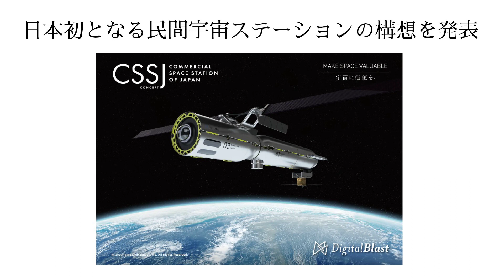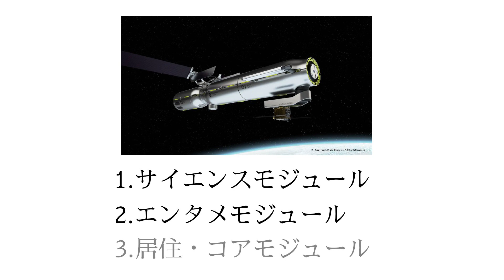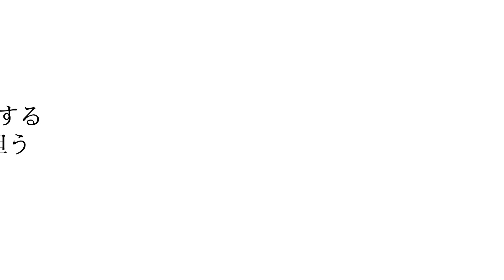【日本初】デジタルブラスト社が民間宇宙ステーションの構想を発表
日本の民間宇宙企業、株式会社DigitalBlast（デジタルブラスト）が、日本国内初となる民間宇宙ステーションの構想を発表しました！